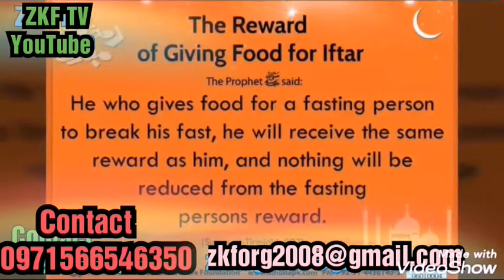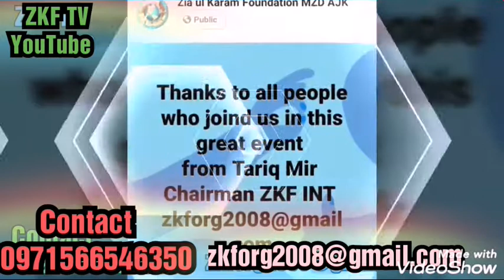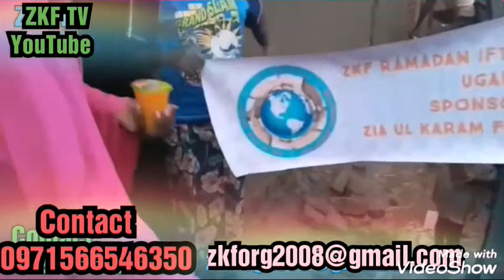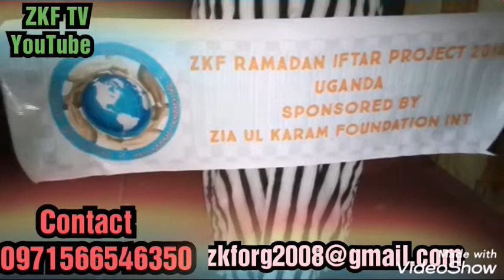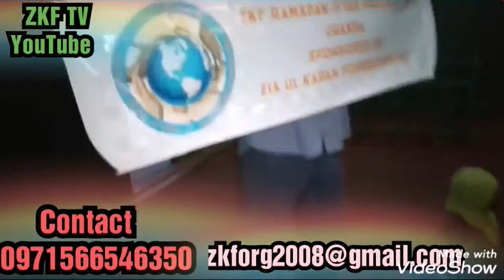ZKF Ramadan Iftar project in Ugindah 2019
Zia Ul Karam Foundation international